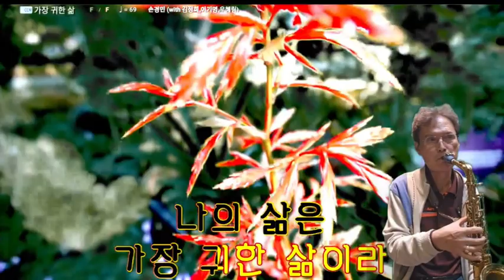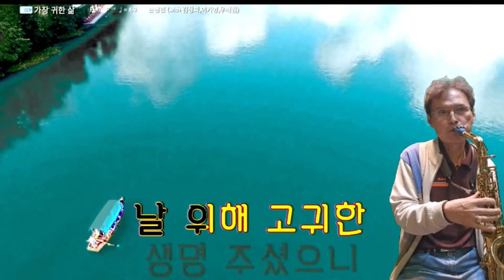가장 귀한 삶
성경은 이렇게 이야기합니다.
‘지혜 있는 자는 궁창의 빛과 같이 빛날 것이요 많은 사람을 옳은 데로 돌아오게 한 자는 별과 같이 영원토록 빛나리라.’
( 다니엘 12장 3절 )

이번 찬양은 ‘가장 귀한 삶’이라는 찬양입니다.
복음을 알고, 복음을 믿고, 복음을 전하는 사람의 삶은 가장 귀한 삶입니다.

특별히 이 찬양은 이름 없이 빛도 없이 복음의 사명을 감당하시는 사역자인 목사님, 사모님, 선교사님을 위해서 작곡한 곡입니다.
사람들이 아무도 모르는 삶이라 하여도 주님은 영원히 별과 같이 빛난다고 하십니다.